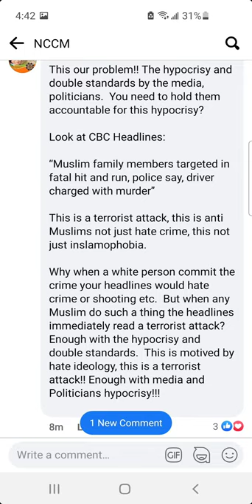Nathaniel Veltman: Message to Muslims in Canada (Study Quran & Seerah)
Mon, July 7, 2021

Please share this message among your networks, and with all faiths & backgrounds.

You may have just heard about the family in Canada that was killed because they were Muslim.

As a Muslim who was born & raised in Canada, while I'm sad and upset, I also hope this incident will prompt us to learn more about each other.

The best way to counter the fear of others or uncertainty is by learning. Hence, I'd like to share a few resources with my networks.

Before that however...

In the Islamic faith, it's customary to "ask" God for guidance, patience, and success before we ask anything or anyone else. So please do that if you can.

Below are free resources for both non-Muslims & Muslims. It's an invitation to learn about the beliefs of those who were slain.

Again, please don't think that this message is only for non-Muslims. We Muslims need to know our own faith better, including myself.

The killer (Nate Veltman) may have been too arrogant at one point to learn about Islam & Muslims. I pray we are guided instead to a more positive future, towards being humble and good deeds.

3 ways to learn more about Islam & Muslims:

1. Speak to Muslims at school or work. Never be afraid of asking us questions. In our faith, we are obliged to listen and communicate with those around us.

2. You can even call/email your local mosque and ask them to host you an open house. They will also have a Quran available so you can go through it yourself. You're also welcome to ask for a Biography of the Prophet or a book like the "40 Hadith." You can ask for these items free of cost.

3. Lastly, in addition to social media, please check out some of our well known Muslim Youtube Channels focused on education right from the source:

The Deen Show
iERA & iERA Canada
Salam Initiative

Thank you for you time and please let the Muslim community know if you need anything. We consider you our neighbours and fellow human beings.

My suggestion to Muslims in Canada:

1. Firstly, make dua for yourself and the family and Ummah. Never let go of your ibadah.

2. Learn your Deen firstly for yourself and family and then give dawah to society by having open houses at the Masjid and by helping educate Muslims and Non Muslims in the community.

3. Keep seeking knowledge, doing your ibadah, and strive to help Muslims in Canada get organized for other positive initiatives to help both Canada and the oppressed around the world.